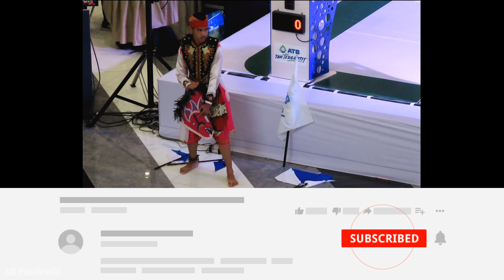GRAND FINAL Lomba KREASI JINGLE SMPN 28 Batam ( ATB 2019 ) Di Grand Batam Mall 2019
Lomba Kreasi Jingle ATB Tingkat Sekolah Menengah SMP Se Kota Batam Di Grand Batam Mall 2019 | Grand Final 27 Oktober 2019

ATB [Adhya Tirta Batam] Perusahaan Air Minum Batam Peduli Pendidikan 2019. ATB Tak Terganti.

Event cerdas cermat ATB sudah diselenggarakan hingga kini memasuki tahun ke sembilan. Kegiatan ini sekaligus dalam rangka memperingati hari Sumpah Pemuda yang jatuh di bulan Oktober Batam 2019.

(Yearly Quiz & Dance Contest organised by Batam Water Utility Plant ATB - High School Category)